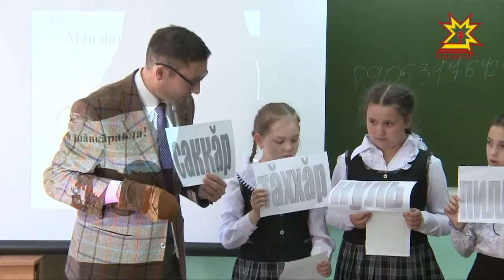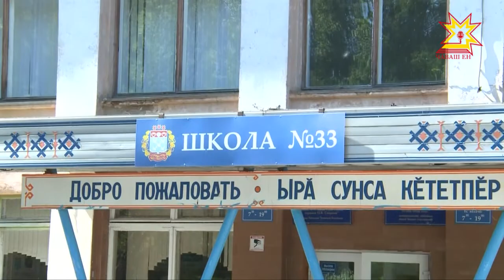Тăван та мар, ют мар: чăваш чĕлхи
Хула ачине чăвашла «чĕвĕлтетме» хăнăхтарма пулать. Ашшĕ-амăшĕн тăван чĕлхине ăса хывма тĕпренчĕке çăмăлтарах та, интереслĕрех пултăр тесе вĕрентекенсем çĕнĕ меслет шухăшласа кăларнă. Унпа Мальвина Петрова корреспондент паллаштарать.